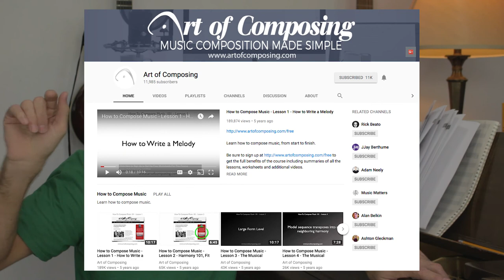Music and Time: What Are Formal Functions?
This is the first video in a short series on form, or how your music relates to time. In this video, I talk about Formal Functions, the idea that your music can represent temporality.

If you're interested, listen to the interview on my podcast for William Caplin.